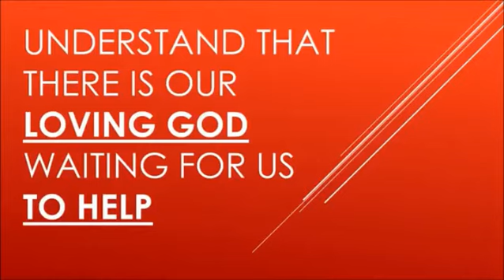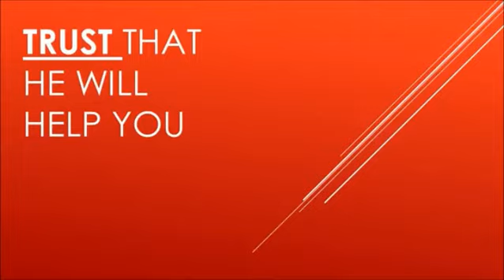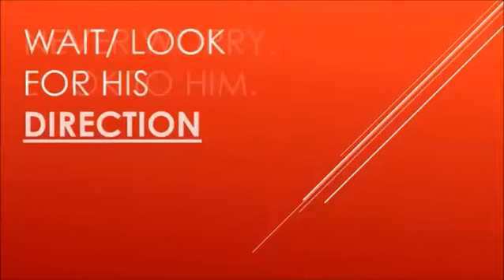Running towards Him - Telugu Sermon by Ps. Dr. K.J.Wesley - Bethesda Church Hyderabad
Date: November 4, 2018
Speaker: Ps. Dr. K.J.Wesley
Venue: Bethesda Church Hyderabad